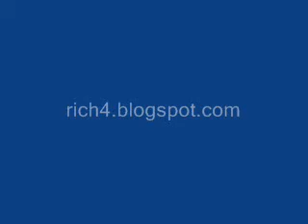Funny Exclusive Ads 70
Bud Light Beer - Beach Funny Exclusive Commercial 70
-We may receive commission on any purchase through our link.
-We do not own the original videos or any soundtrack used in this video.
-Most of these videos are creative commons and re-use rights.